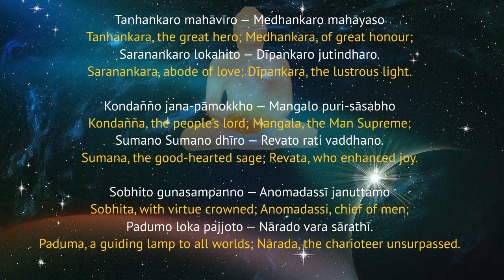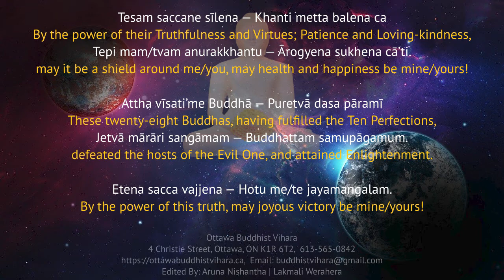Atavisi Piritha | අටවිසි පිරිත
Ottawa Buddhist Vihara
4 Christie Street, Ottawa, ON K1R 6T2